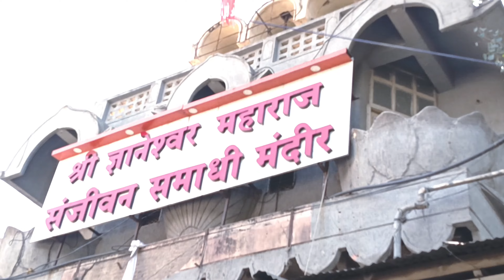देहू दर्शन | gajanan maharaj | Alandi Darshan | संत ज्ञानेश्वर महाराज संजीवन समाधी मंदीर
देहू दर्शन
gajanan maharaj
Alandi Darshan | आळंदी दर्शन | संत ज्ञानेश्वर महाराज संजीवन समाधी मंदीर | इंद्रायणी | पाऊलवाटा

gajanan maharaj
gajanan maharaj song
gajanan maharaj aarti
gajanan maharaj songs
gajanan maharaj bavani
gajanan maharaj mantra
gajanan maharaj shegaon
shegaon gajanan maharaj
gajanan maharaj movie
gajanan
sant gajanan maharaj
bavani gajanan maharaj
gajanan maharaj status
gajanan maharaj ke gane
gajanan maharaj stotra
gajanan maharaj ashtak
gajanan maharaj bhajan
bavanni gajanan maharaj
gajanan maharaj prakat din
sant gajanan maharaj aarti
देहू दर्शन
देहू आळंदी दर्शन
देहू दर्शन दाखवा
संपूर्ण देहू दर्शन
आळंदी दर्शन
देहू
आळंदी आणि देहू दर्शन
श्रीहरी दर्शन
देहू दर्शन लाईव्ह दाखवा
dehu darshan देहू दर्शन
देहू दाखवा
देहू आळंदी दाखवा
संत तुकाराम महाराज दर्शन देहू
देहू मंदिर
देहू आळंदी
शिळा मंदिर देहू
गाथा मंदिर देहू
पंढरपूर दर्शन
श्री हरि दर्शन
देहू तुकाराम महाराज मंदिर
देहू ते पंढरपूर
देहू गाथा मंदिर
देहू तुकाराम बिज
श्री क्षेत्र देहू
इंद्रायणी नदी देहू
देहू चे मंदिर दाखवा
dehu darshan
dehu alandi darshan
alandi darshan
pune darshan
alandi dehu darshan
sant tukaram maharaj dehu darshan
dehu darshan
dahu darshan
dehu darshan modi
darshan
dehu darshan live
dehu darshan pune
jagatguru sant tukaram maharaj dehu darshan
dehu darshan dakhva
rj dipak dehu darshan
alandi & dehu darshan
dehugaon darshan
sampurn dehu darshan
dehu darshan live today
dehu mandir darshan
tukaram bij dehu darshan
sant tukaram dehu darshan
alandi darshan
alandi
alandi darshan sampurna
alandi darshan 2024
dehu alandi darshan
alandi & dehu darshan
alandi darshan live
today alandi darshan
alandi darshan timing
alandi darshan online
aalandi darshan
alandi che darshan
alandi live darshan
darshan pass alandi
alandi darshan song
alandi darshan 2021
alandi darshan in hindi
alandi live darshan today
alandi pune
alandi kirtan
alandi darshan suru ahe ka,devachi alandi
संत ज्ञानेश्वर समाधीस्थळ
संत ज्ञानेश्वर
संत ज्ञानेश्वर महाराज
संत ज्ञानेश्वर महाराज पालखी सोहळा
संत ज्ञानेश्वर समाधी आळंदी
ज्ञानेश्वर महाराज समाधी
ज्ञानेश्वर
संत ज्ञानेश्व र समाधी मंदिर
ज्ञानेश्वर माउली
संत ज्ञानेश्वर माऊली समाधी सोहळा
ज्ञानेश्वरी
संत ज्ञानेश्वर माऊली
संत ज्ञानेश्वर महाराज संजीवन समाधी
संत ज्ञानेश्वर माऊली संजीवन समाधी दर्शन
संत ज्ञानेश्वर महाराज संजीवन समाधी सोहळा
संत ज्ञानेश्वर माऊलींचा मृत्यु की समाधी..
ज्ञानेश्वर महाराज समाधि मंदिर आलंदी
संपूर्ण आळंदी दर्शन।
दर्शन लाइव
त्रियुगीनारायण
त्रिवेणी घाट ऋषिकेश
त्रिवेणी जी
त्रिवेणी काशी स्कूल
ज्ञान माला
संपूर्ण आरती संग्रह
संपूर्ण समाधि सोहला
पुणे दर्शन
वारकरी कीर्तन
वाद्य
पंढरपुर लाइव दर्शन
आलंदी दर्शन
पखवाज
कबीर साहित्य
ऋषिकेश स्टेशन
ऋषिकेश माली
alandi mandir pune
आळंदी हे गाव पुण्यभूमी ठाव
इंद्रायणी काठी देवाची आलंदी
आळंदी
आलंदी पुणे
संपूर्ण रामायण
संपूर्ण आळंदी दर्शन।
आलंदी दर्शन
आलंदी पुणे
आळंदी
अलकापुरी
आलंदी

संपूर्ण आळंदी दर्शन। Alandi Darshan I संत ज्ञानेश्वर समाधीस्थळ I sant Dnyaneshwar Alandi
आळंदी दर्शन | संत ज्ञानेश्वर महाराज संजीवन समाधी मंदीर | इंद्रायणी | पाऊलवाटा
Recently we visited Shree Sant Dnyaneshwar Maharaj Mandir in Alandi in Pune, Maharashtra. This is a beautiful place near the Indrayani River. Kindly share this vlog with your family and friends.
श्री क्षेत्र आळंदी हे वारकरी संप्रदायातील एक महत्त्वाचे तीर्थस्थळ आहे. संत ज्ञानेश्वर महाराज, संत निवृत्ती, संत सोपानदेव आणि संत मुक्ताई यांची जन्मभूमी आणि कर्मभूमी असलेल्या या पुण्यभूमीला पौराणिक महत्त्व खूप आहे. आळंदी तीर्थक्षेत्राचा संपूर्ण दर्शन क्रम या व्हिडिओच्या माध्यमातून दाखवला आहे. हा आळंदीचा व्हिडिओ संपूर्ण पहा आणि काही सूचना किंवा प्रतिक्रिया असतील तर कमेंट मध्ये अवश्य कळवा.
आळंदी बद्दल

संत ज्ञानेश्वर महाराज | संत ज्ञानेश्वर महाराज हरिपाठ । संत ज्ञानेश्वर महाराज संस्थान कमिटी । संत ज्ञानेश्वर महाराज अभंग | संत ज्ञानेश्वर महाराज यांची माहिती । संत ज्ञानेश्वर महाराज Movie | आळंदी हे गाव पुण्यभूमी ठाव अभंग | इंद्रायणी काठी देवाची आळंदी | समाधी घेतली आळंदी अभंग | देहू आळंदी | आळंदी हे गाव पुण्यभूमी ठाव | आळंदी लाईव्ह । संत ज्ञानेश्वर माऊली मंदिराचा कळस हलतो । आळंदी विवाह संस्था | आळंदी मंदिर | सोडूनी आळंदी पुणे पालखी आली आळंदीला । आळंदी टेम्पल | देवा इंद्रायणी थांबली । इंद्रायणी सांगे कथा योगियाची | धन्य इंद्रायणी पिंपळाचा पार | इंद्रायणी नदी । हीच ती इंद्रायणी | आळंदी दाखवा

Dnyaneshwar kharat patil
Anand mumbaiwala
mi kalwankar
Ganesh Agurde